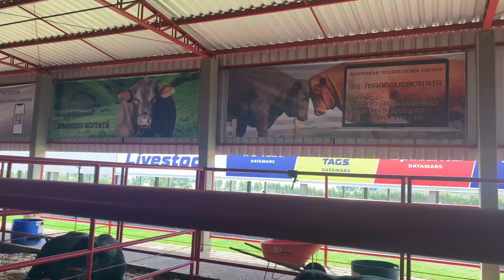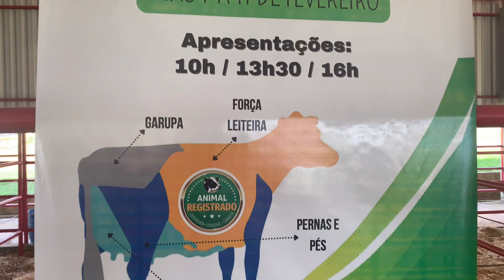Show Rural Coopavel 2022